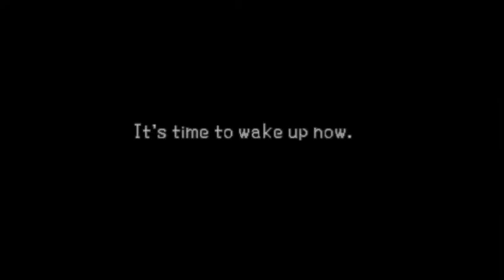Kingdom Hearts Birth by Sleep início (#1)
Nova série de Kingdom Hearts Birth by Sleep de PSP. Se gosta escreva-se deixe o 👍🏼 e tamo junto.